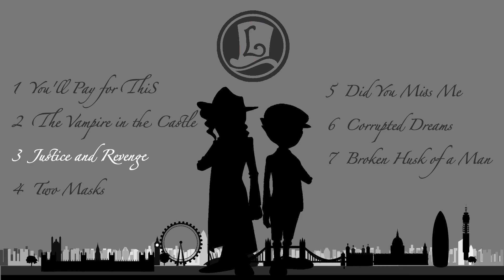Justice and Revenge (The Villains of Layton - Dimitri Allen & Clive Dove)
"Someone here masterminded a scheme even more awful than yours, Dimitri."

I chose the Puzzle Battle theme to represent these two, since their puzzle battles with the Professor are one of the few things they have in common… but their collaboration doesn't hold up forever, which is when things go from zany schemes to genuinely scary.

Tracks featured:
Puzzle Battle
The Mobile Fortress